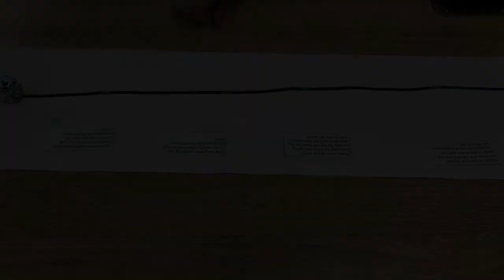Cross Curricular Learning: History and STEM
Goshen High School students recently combined coding and social studies while learning about the French Revolution.